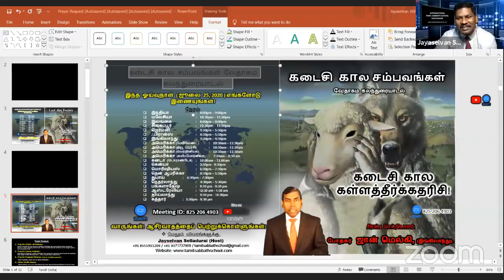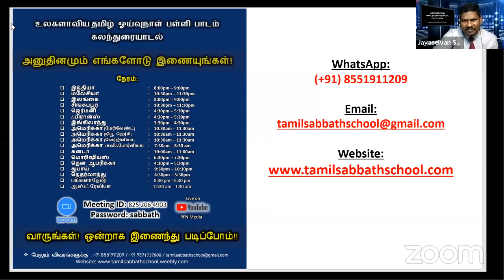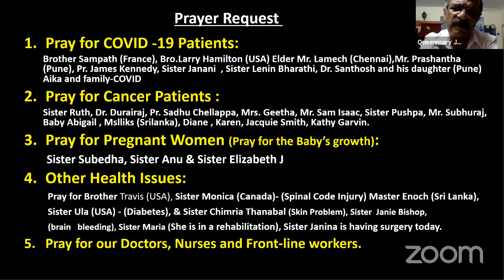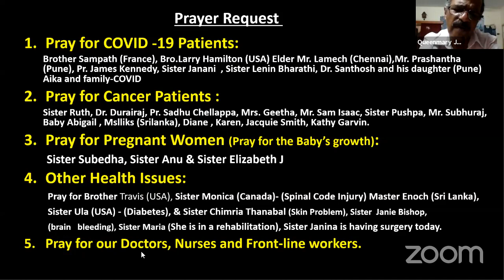23 July 2020 –Prayer Power: Interceding for Others – Prayer Focus by Pr. Chelvanayagam (Sri Lanka)